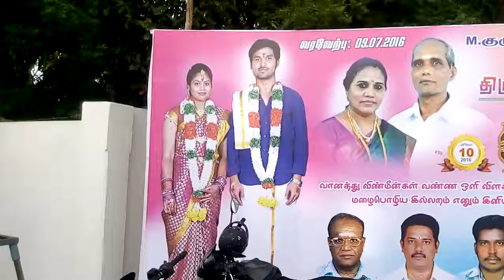Reception Stage Decorators|Fibreglass Stage Decorators|Lighting Decorators|Trichy|Tamilnadu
Wedding event at Dhevi Mahal Srirangam Trichy planned and executed by Avsam wedding and event planner